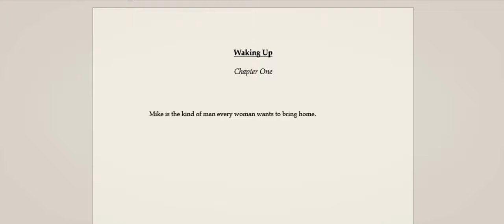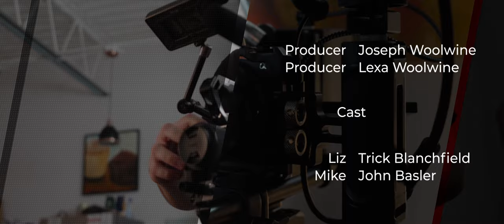My Story | ZVe10 Short Film | Joseph Woolwine | Trick Blanchfield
Liz, an established novelist, defends herself against the hero of her latest book who accuses her of having an ‘affair’ by creating a more enticing lead character.

CREDITS
Producer - Joseph Woolwine
Producer - Lexa Woolwine
Liz - Trick Blanchfield
Mike - John Basler
Screenwriter - Yamile Vaena
Grip - Chris Tabares
HMUA - Deetra Johnson
BTS Video - Brian Foster
Production Assistant - Elliott Lamb

Create a Powerful Short Film That Makes You MONEY and Opens Doors For Your DREAM Projects

My goal is to release the life and vision already inside of you through filmmaking! Interested in more content like this?

Don't mind the C Stand at 1:23